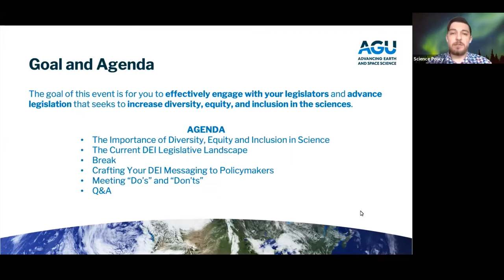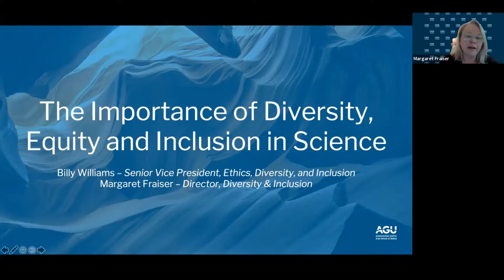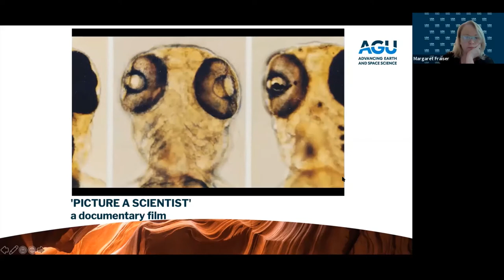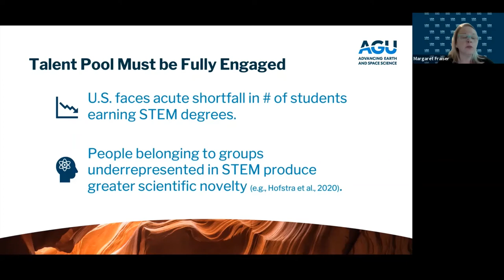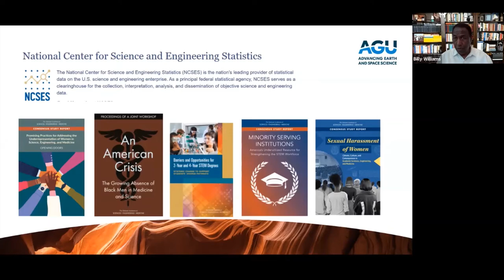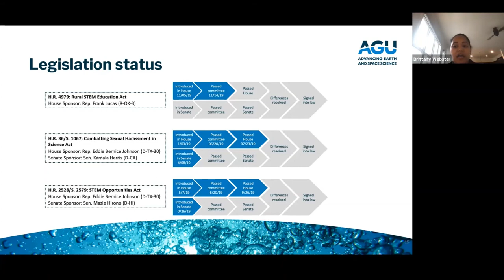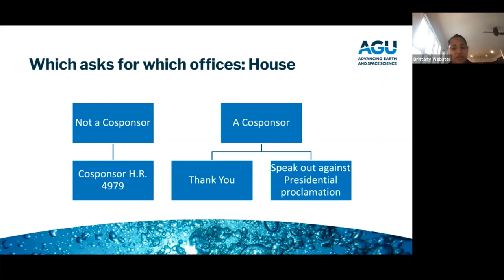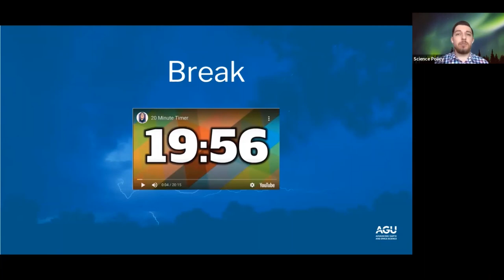Diversity, equity and inclusion virtual advocacy days: Participant training part 1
During Part 1 of the participant training for AGU’s Diversity, Equity and Inclusion (DEI) Virtual Advocacy Days, staff from AGU’s Public Affairs and Equity, Diversity, & Inclusion teams go into the issue of DEI in science more in depth and give more background into the three federal bills being promoted to legislators.